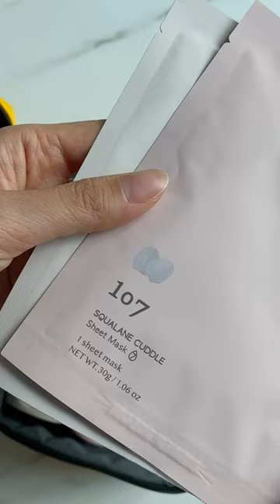THE PERFECT TRAVELING POUCH - SKINCARE ESSENTIALS YOU NEED!❤️✈️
This is the perfect traveling pouch/kit!
Isn’t the packaging so cute?!!

This pouch contains everything I would need if I’m going off on a quick getaway trip!
107 x Korean Air Upcycling pouch is now available for purchase at 107beauty.com!

All sales of these pouches will be helping to support environmental causes!💚

A reminder that everyone who purchases a pouch from 107beauty.com will automatically be entered for a $500 107 giftcard!

ONEOSEVEN x Korean Air Upcycling Pouch⁠

- ONEOSEVEN CHAGA JELLY Low pH Cleanser ⁠
- ONEOSEVEN DEWY GLOW Serum Mist⁠
- ONEOSEVEN EVERYDAY PLUMP Hydro Cream⁠
- ONEOSEVEN 1 AVOCADO CUDDLE Sheet Mask⁠
- ONEOSEVEN 1 SQUALANE CUDDLE Sheet Mask⁠
- ONEOSEVEN RICE BEAN Low pH Soap⁠
- ONEOSEVEN SCALP PURIFYING Microbiome Shampoo (Trial Kit) ⁠
- ONEOSEVEN Organic 100% Cotton Soap Net⁠
- Korean Air Life Vest “Jerk to Inflate” Handle⁠
- Limited Edition Tag⁠